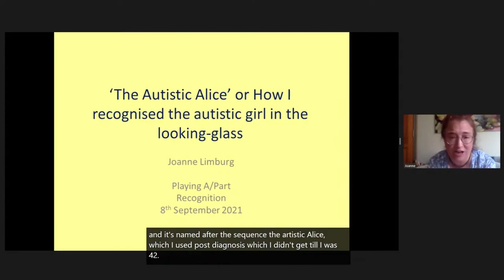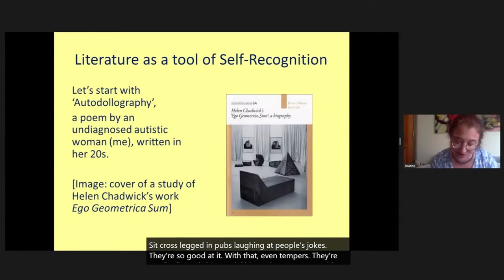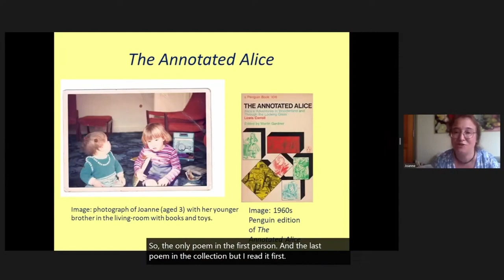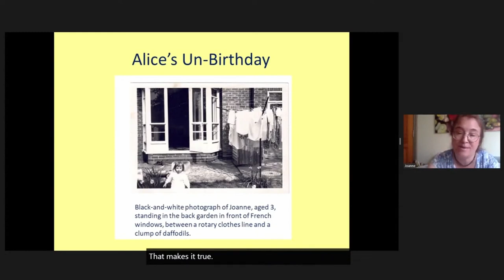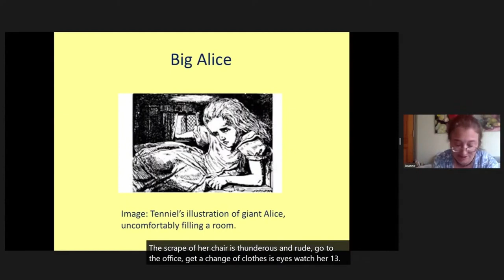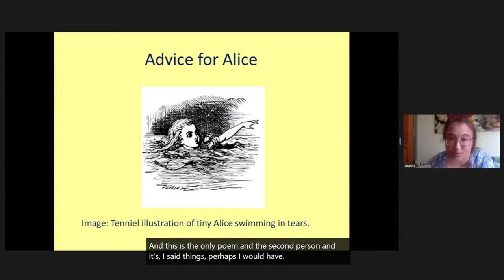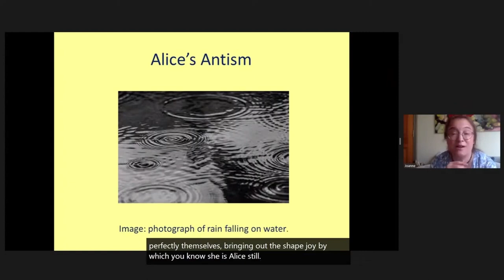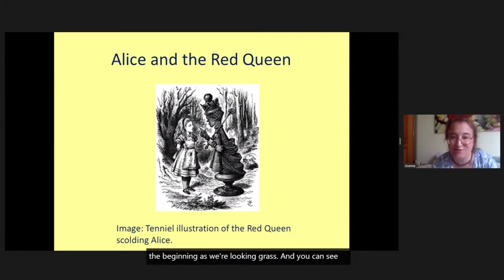Dr Joanne Limburg - Beyond Stereotypes 2021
Dr Joanne Limburg presented this keynote paper as part of of the Beyond Stereotypes conference on Wednesday 8th September 2021.

Please note that this presentation was recorded live and therefore there may be some inaccuracies in the live captioning.